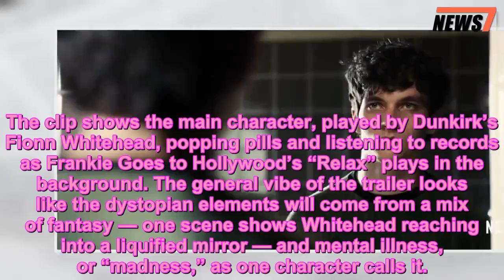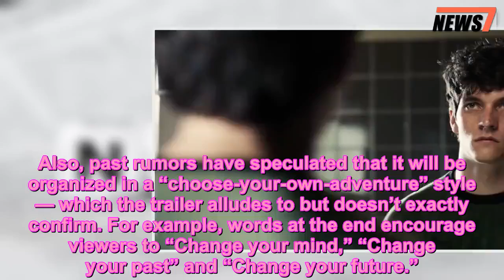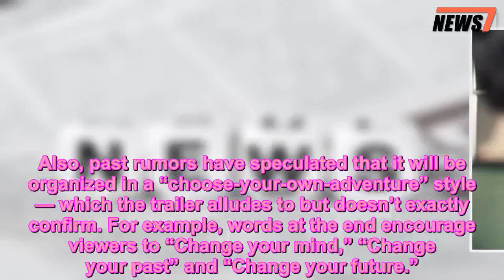Black Mirror: Bandersnatch Trailer and Release Date Drops for Choose-Your-Own-Adventure Special - 24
Black Mirror,Movie News,Netflix,News,TV
 Relax! The newest installment of everyone’s favorite dystopian Netflix series comes out Friday.
On Thursday the streaming giant dropped the trailer for Black Mirror: Bandersnatch — which is available Dec. 28 — and thankfully many (but not all) of the questions consuming fans since it was first announced in October have been answered.
According to the synopsis, Bandersnatch, which takes place in 1984, tells the story of “a young programmer [who] begins to question reality as he adapts a sprawling fantasy novel into a video game and soon faces a mind-mangling challenge. Welcome back.”
The clip shows the main character, played by Dunkirk’s Fionn Whitehead, popping pills and listening to records as Frankie Goes to Hollywood’s “Relax” plays in the background. The general vibe of the trailer looks like the dystopian elements will come from a mix of fantasy — one scene shows Whitehead reaching into a liquified mirror — and mental illness, or “madness,” as one character calls it.
The show’s Twitter account posted the trailer with the caption, “Don’t do it.”
The trailer refers to Bandersnatch as “a Black Mirror event,” so it’s still unclear if it will be a feature-length film or just an episode, as the initial Bloomberg report suggested.
Also, past rumors have speculated that it will be organized in a “choose-your-own-adventure” style — which the trailer alludes to but doesn’t exactly confirm. For example, words at the end encourage viewers to “Change your mind,” “Change your past” and “Change your future.”
According to Deadline, Black Mirror will also be getting a complete fifth season — which does not include Bandersnatch — to be released at a later, unannounced date.
A Bandersnatch is a creature of Lewis Carroll’s creation. It was first introduced in a poem the Alice’s Adventures in Wonderland author wrote for the sequel, Through the Looking Glass. In “The Jabberwocky,” the Bandersnatch is described as “frumious” — or ferocious and fierce.